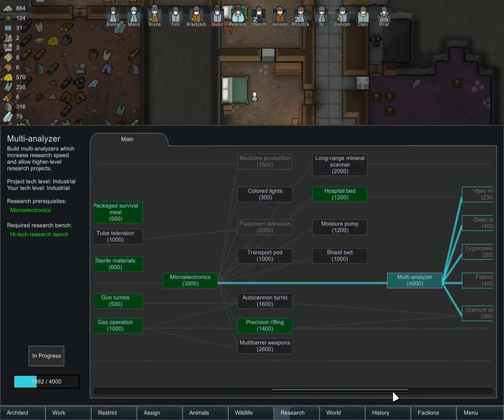Let's Play Rimworld Mehaan Ep16 Gored By A Boar